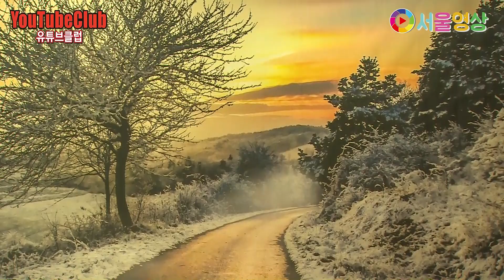가수 최고나 "야속한 세월" (원곡:이자영) 제15회 유튜브클럽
제15회 유튜브클럽
2020년02월02일 SJ뮤직 스튜디오